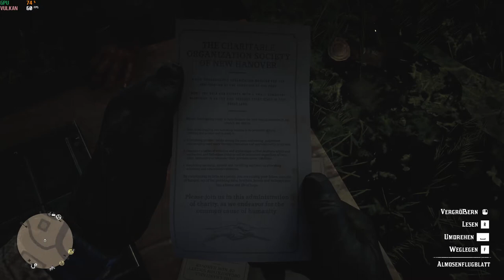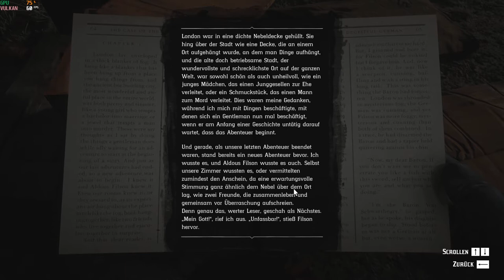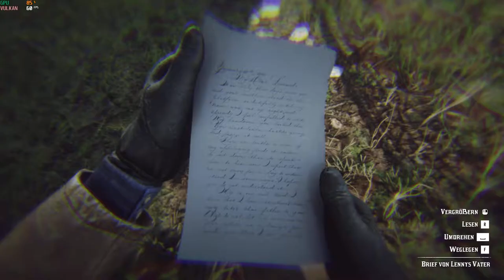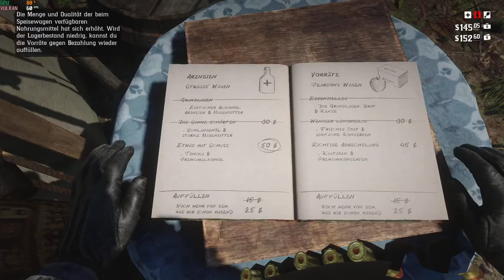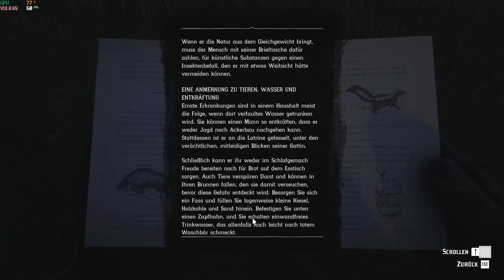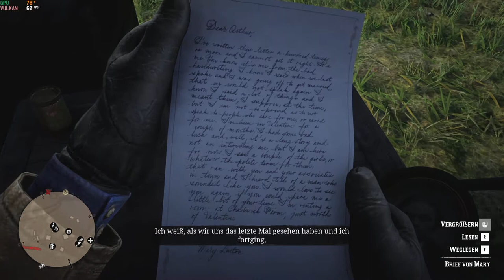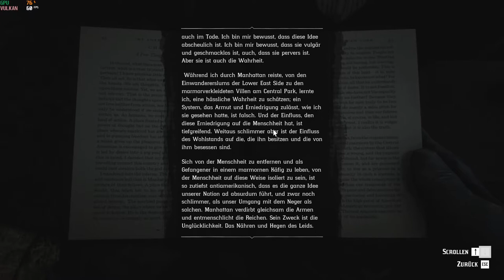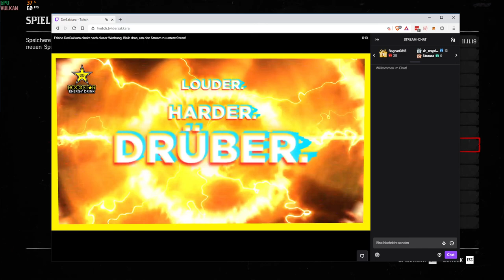Das Leben des Arthur Morgan - Tag 3